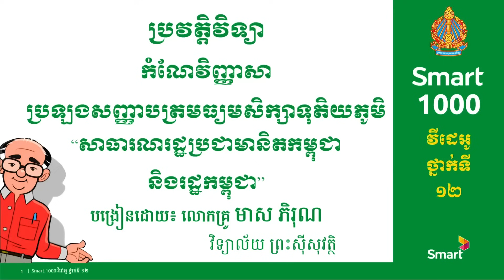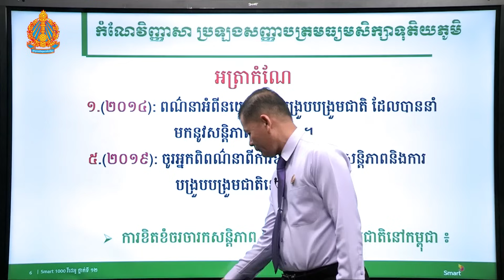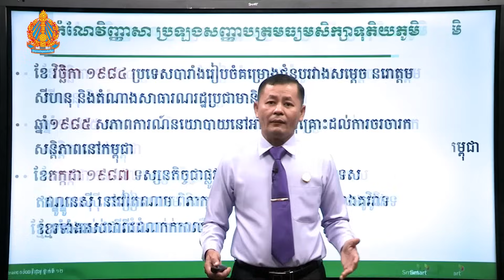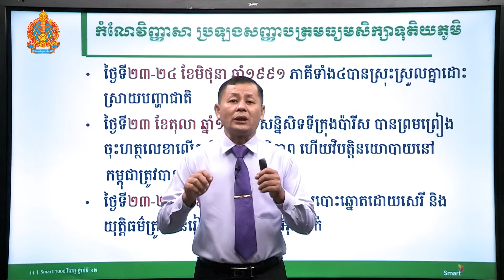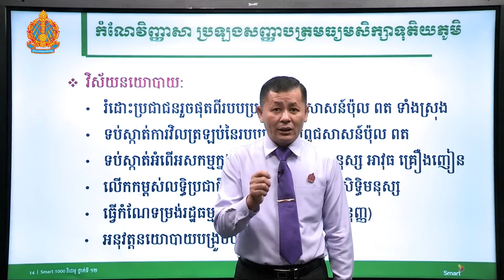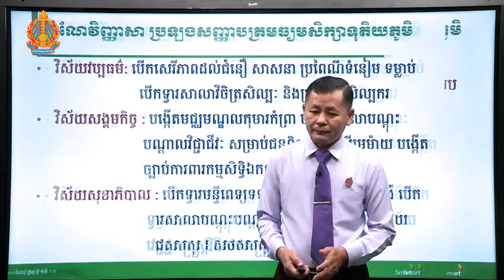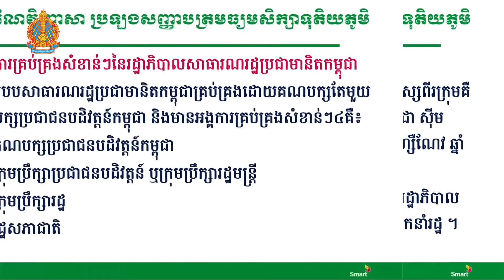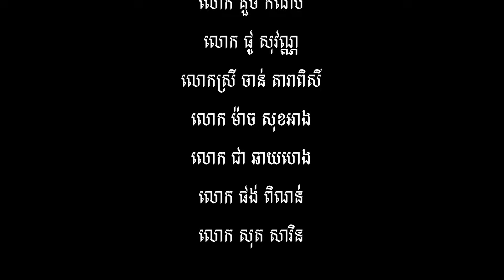កំណែវិញ្ញាសា ប្រវត្តិវិទ្យា ថ្នាក់ទី១២ ប្រធានបទ៖ សាធារណរដ្ឋប្រជាមានិតកម្ពុជា និងរដ្ឋកម្ពុជា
បង្រៀនដោយ លោកគ្រូ មាស​ ភិរុណ វិទ្យាល័យព្រះស៊ីសុវត្ថិ